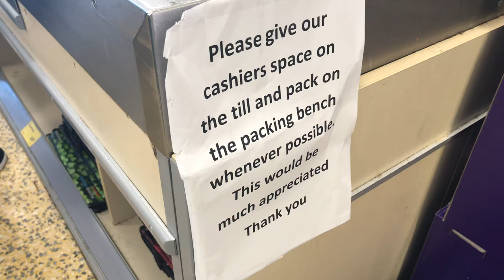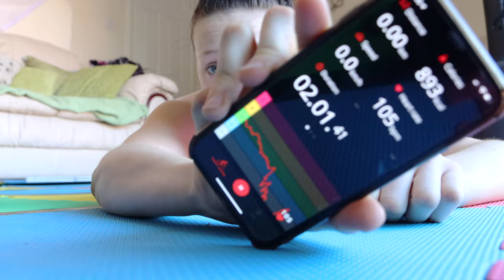I Braved the Supermarket Shop | HomeTraining | It's like a ghost town out there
This is the first time ever, that I felt uneasy going shopping. The supermarket was empty of shoppers, there was a military style operation to get into the store... with security guards at the doors.

Training is going well, see if you can spot any new ideas for yourselves to try at home! Mix it up to keep motivation and engagement throughout sessions. Repetitive sessions can become boring and demotivating so find creative and innovative ways to keep active.

I'm also making the most of this gorgeous weather within the social distancing and isolation rules. I'm lucky enough to live in a culdisac which means my street is a dead end. Therefore the only people we see are neighbours and there's no traffic going through.

The sun is keeping me in good spirits. It's surprising how much the outdoors and good weather has a positive impact on my mood. I'm trying to get out into my garden more (although it's still under construction) and enjoy some fresh air, even if its just from the window :)